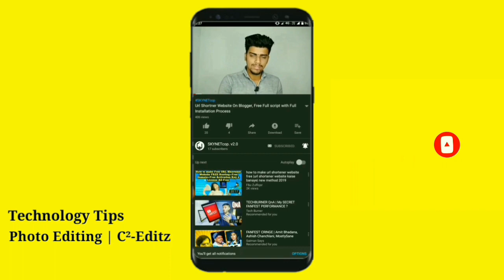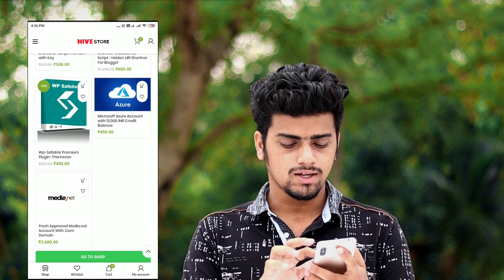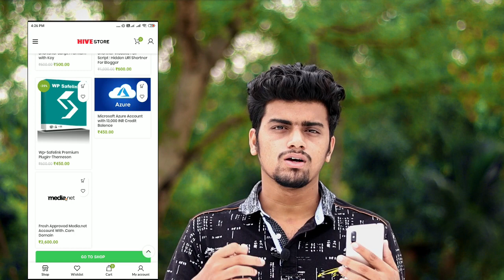How To Buy Media.net Account Safely | Cheap Rates | At Best Price 🔥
HIVEcorp.

This video is about how to buy Media.net at Cheapest Price.and safe method.